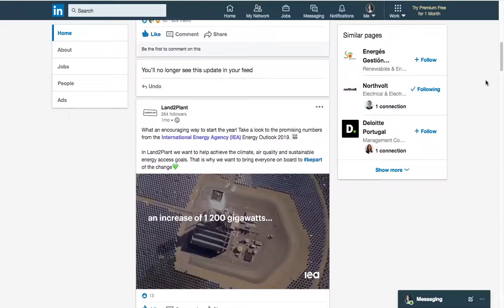linkedin online video cutter com